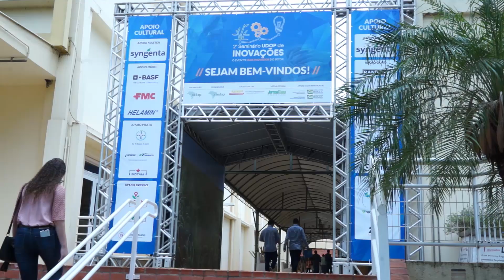Ferramenta traz eficiência para a economia circular e resíduos sólidos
Tema foi discutido durante o 2° Seminário UDOP de Inovação